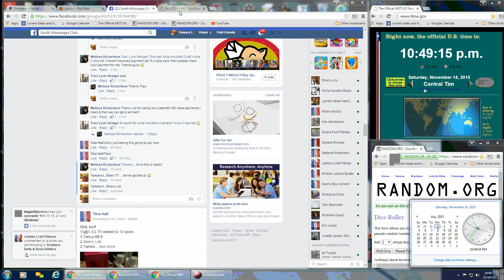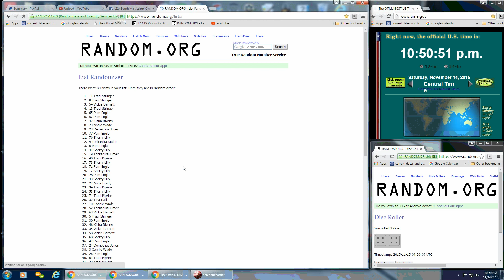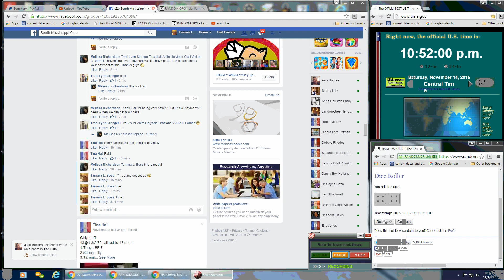Melissa's Laundry & Bath Needs Main